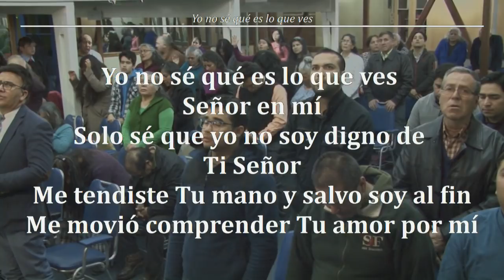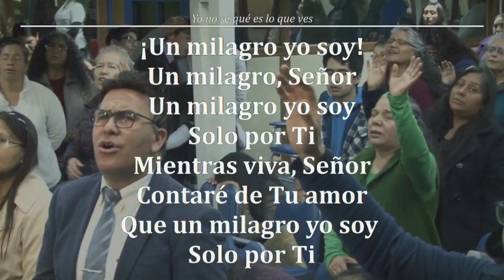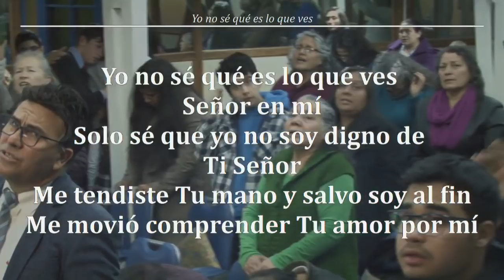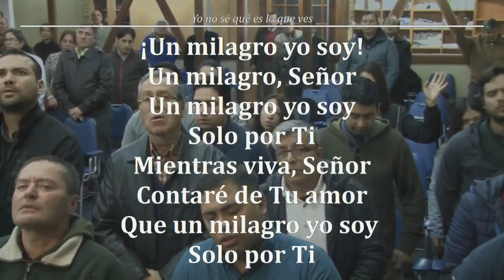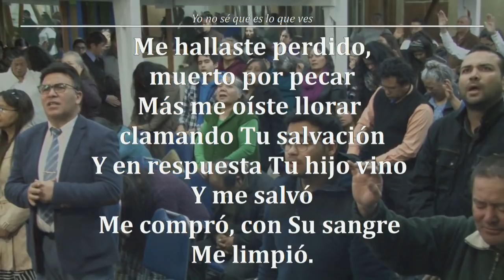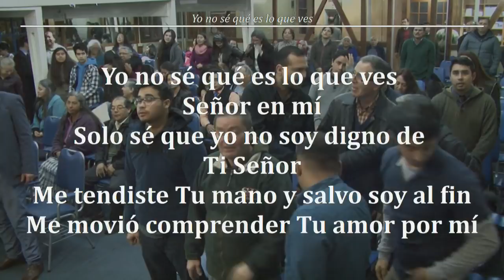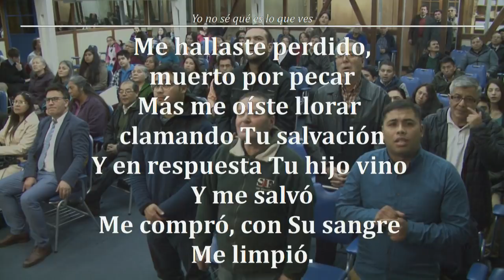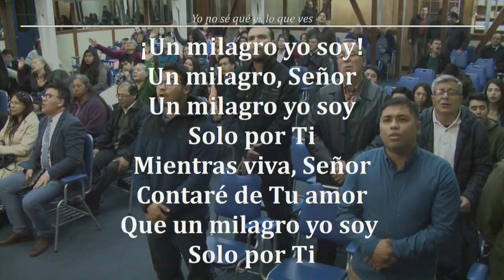Reunion Viernes 10/08/2018 - TEMA :JOB DESPLEGANDO LA SEÑAL - Jorge Flores A.